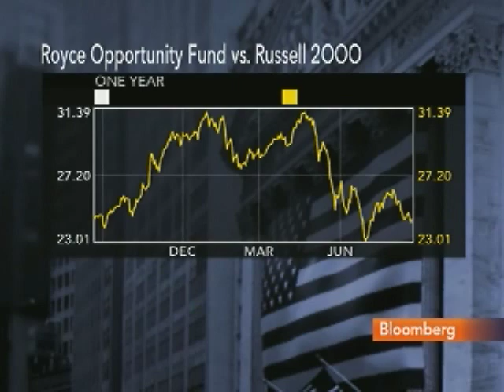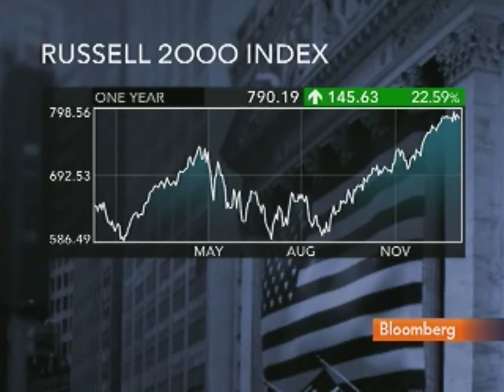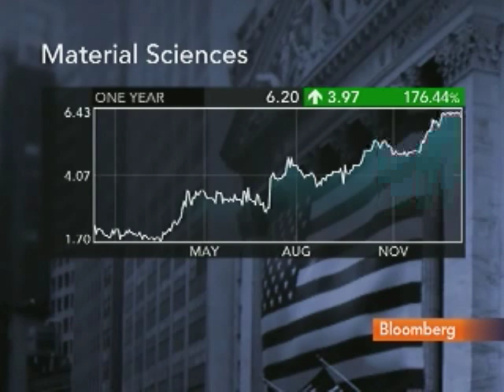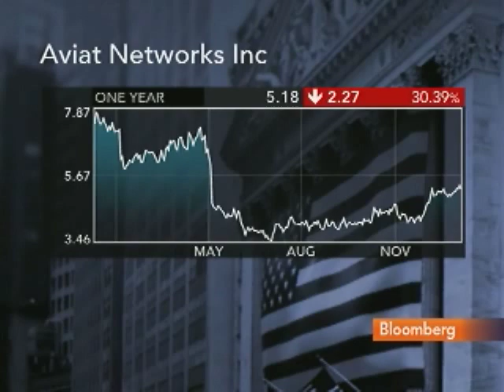Zaino Likes Material Sciences, Furniture Brands, Aviat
Jan. 10 (Bloomberg) -- Boniface "Buzz" Zaino, manager of the Royce Opportunity Fund, talks about investment strategy for small-capitalization stocks and his recommendation of Material Sciences Corp., Furniture Brands International Inc. and Aviat Networks Inc.
     He speaks with Mark Crumpton on Bloomberg Television's "Bottom Line."  (Source: Bloomberg)